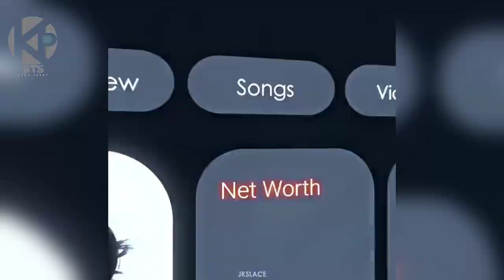BTS News Today! Congratulations to Jungkook on his latest achievement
Bts news today! Jungkook bts is now the first solo singer to achieve history.

Jungkook bts is now the first soloist from Korea to enter the top 10 of the official British music charts.
Jungkook is now the first solo singer to achieve history with the songs Seven, 3d, Too Much, Golden.
Jungkook BTS's latest achievement.
Jungkook's incredible achievements and success!.
Jungkook's phenomenal success continues to captivate audiences around the world.